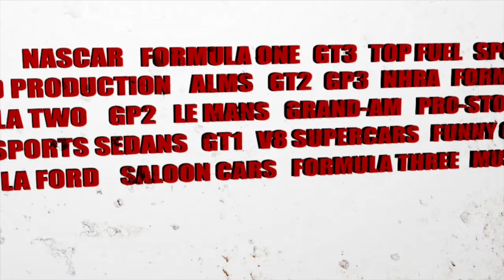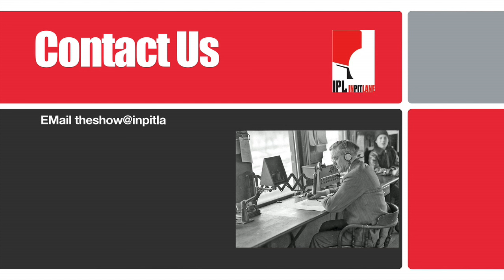In Pit Lane April 27 The other missing episode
In Pit Lane as NOT seen on Channel 31 Wednesday at 9:30PM.
We're joined by Phil Walters to talk about the "Aussie Muscle Car Run" coming up in May.
We take you to Sandown for the 4 Hour relay and Monique Shelford sings "Eggshells"
Once again our apologies to all concerned for the stuff up.